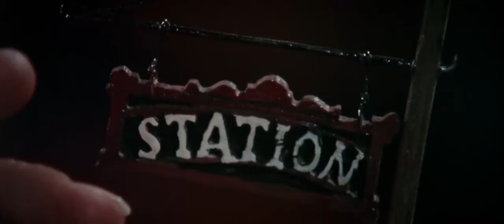BROADWAY MUSICAL ORCHESTRA - PROMO 1 (Once upon a time in the West)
Le pagine più celebri della storia della musica per film e del musical (Ennio Morricone, Alan Menken, Andrew Lloyd Webber) interpretate dalla straordinaria voce di Gaia Bellunato (già "Belle" in "La Bella e la Bestia", record di incassi in Italia nella stagione teatrale 2010/2011, con oltre 800.000 biglietti venduti) e la voce narrante di Simone Marzola, attore e doppiatore di serie tv.

BROADWAY MUSICAL ORCHESTRA

Direttore: M° Marco Bosco

Violini: Damiano Barreto (1° violino), Enrico Balestrieri Cosimelli, Roberta Ciampa, Giulia Dettori, Chiara Marano, Daniele Molino, Silvia Pedone, Virginia Rosini, Francesca Sbaraglia
Viole: Tiziana Proietti, Giulia Capecchi
Violoncelli: Simone Sitta, Ilaria Livrizzi, Angelica Simeoni
Contrabbassi: Pasquale Pellegrino, Valerio Di Lelio
Flauti: Alessandro Pace, Chiara Zuccarini, Chiara Pacifico (ottavino)
Clarinetti: Fabio Sepe, Chiara Chetrì
Oboe: Emanuela Scardamaglia
Fagotti: Gaia Moretti, Andrea D'Aprano
Corno: Ana Aranda
Trombe: Maria Gourd, Cristiano Massa
Tromboni: Stefano Coccia
Percussioni: Tiziano Capponi, Matteo Rossi
Arpa: Beatrice De Simone
Pianoforte: Cristiana Mastrantonio

Selezione video a cura di Alessandro Mastrantonio